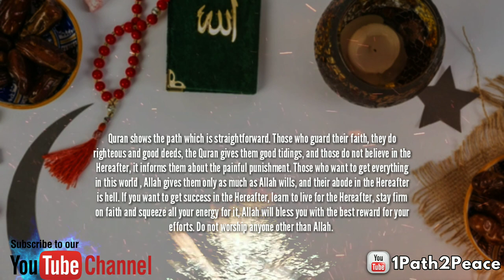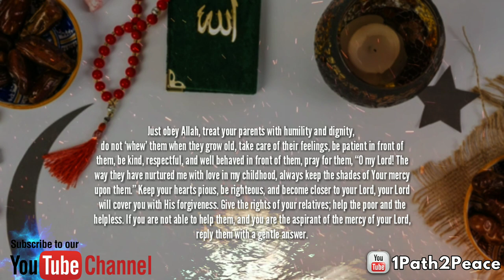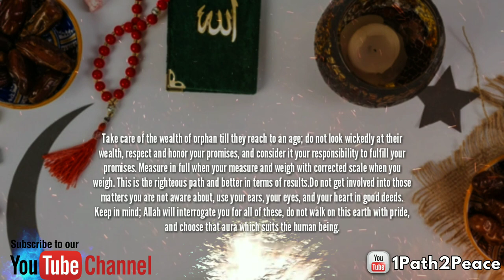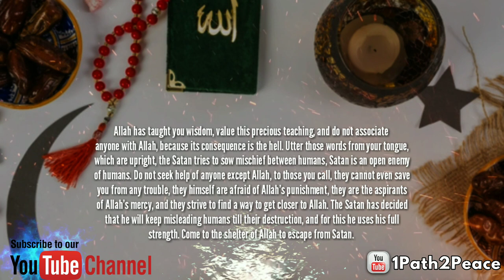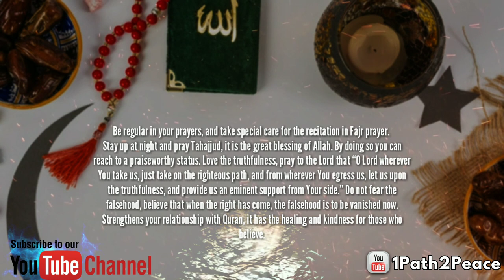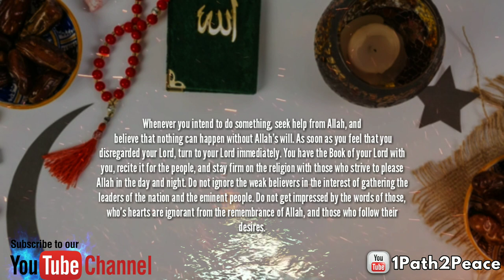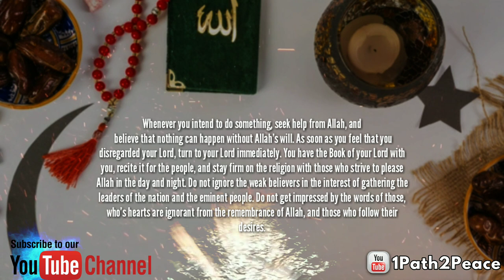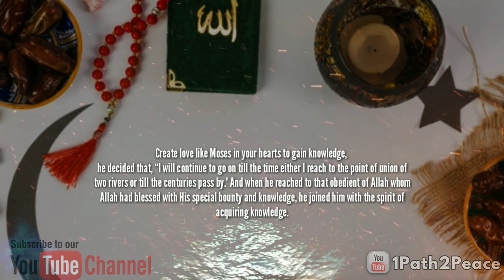Khulasa E Quran - Para 15 ¦ خلاصہ قرآن ¦ Ramadhan Reminder